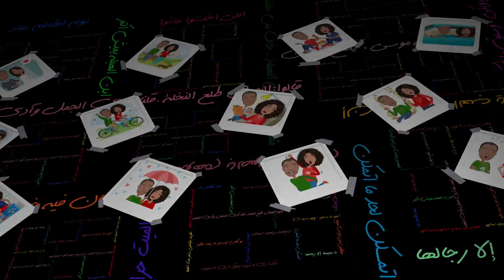ح1_كرنبيت و سدق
مختلفناش
هاجر مصطفى
حسن فوزى
Collague_2020